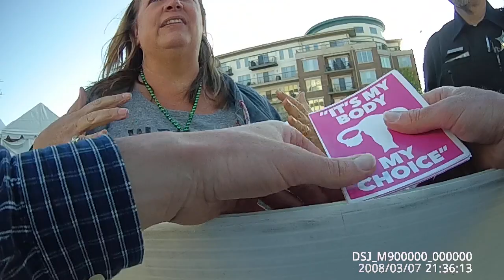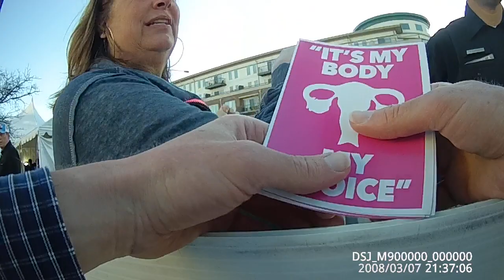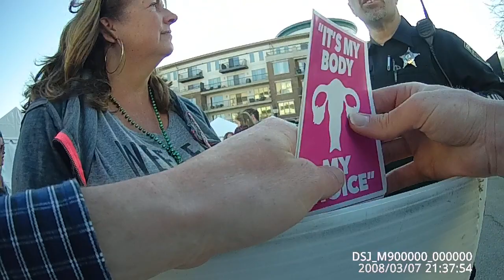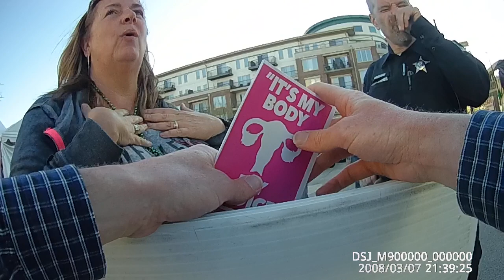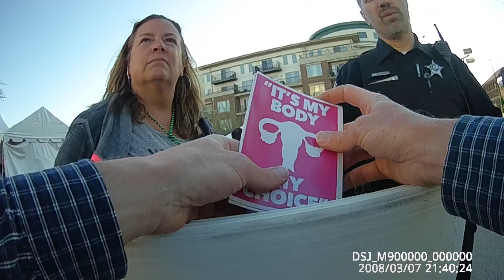Abolitionist gets booted from Irish Fest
Mt. Prospect, IL

The images of our murdered preborn neighbors need to be on public display at every intersection, every street corner, every public event, every school, and in front of every church until the people in our culture end their toleration of cold blooded mass murder that happens on our watch every single day.

"If the cold blooded murder of preborn children is to be public policy, and it is, then their sufferings should be publicly displayed" - Pastor Matt Trewhella

"Tyranny is abuse of power entrusted by God to man" - John of Salisbury in his monumental 1159 work "Policraticus" - see Defytyrants.com

AlphabetManLive.com

Also check out Abolishhumanabortion.com - ChurchRepent.com - Destroyhumantrafficking.com - FullyFreeFilms.com